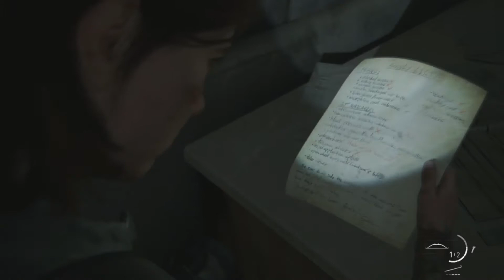Nora's Tryna Run!!! [ The Last Of Us 2 ] Part 17